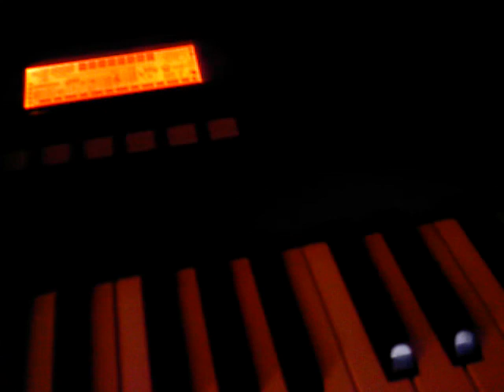What I've Done/ Leave Out All the Rest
not my best, ik. i was bored. all i wanted to do was play what i've done. but then decided to go into leave out all teh rest.